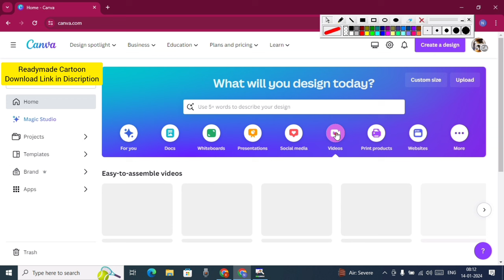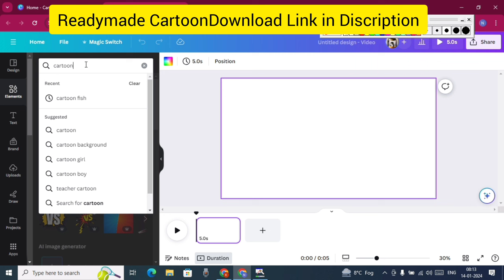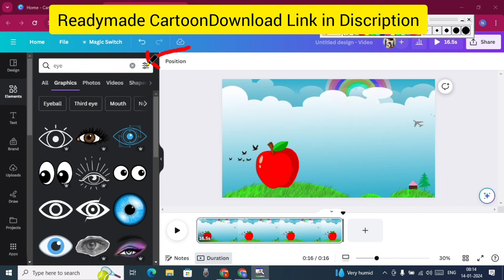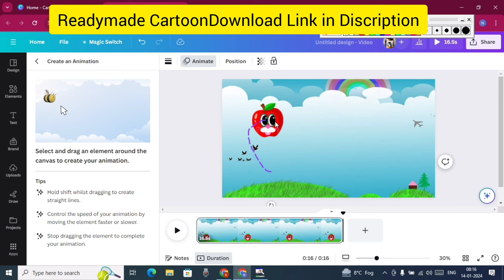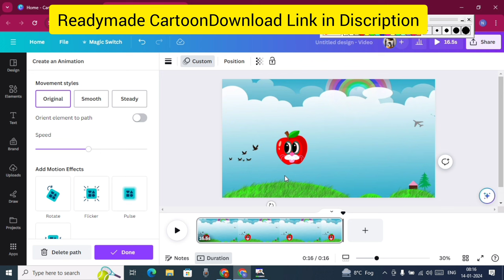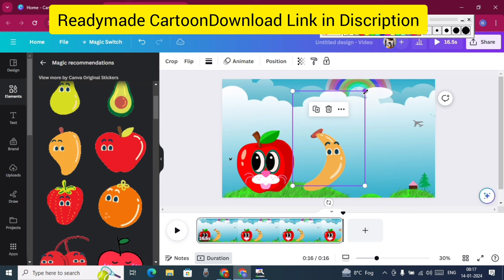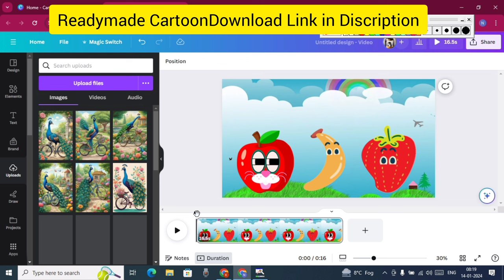Create A Faceless Kids Education Channel With Cartoon Stories Using Canva & Chat GPT.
In this video tuitorial how to make 3d Fruite talking cartoon use canva animation app

kids Hindi Rhymes Bundle -299 रुपये
Kids Learning Video Bundle -299 रुपये
Green Screen Video Bundle- 299 रुपये
Cartoon Background HD Bundle-299 रुपये
Cartoon Character PnG Bundle-299 रुपये

Search Qwery-

how to make 3d cartoon animation video in mobile
how to make cartoon character in mobile
how to make cartoon animation video in mobile kinemaster
how to make cartoon animation video in mobile flipaclip
how to make animation cartoon in mobile
how to make cartoon animation video in mobile bangla
how to make cartoon animation video in mobile in kannada
how to make cartoon animation video in mobile in tamil
how to make cartoon animation video in mobile malayalam
how to make cartoon animation video in mobile free
how to make cartoon background in mobile
how to make animation in mobile bangla
how to make cartoon video in mobile in bengali
cartoon make by mobile
how to make cartoon video in mobile bangla
how to make bird cartoon video in mobile
how to make cartoon animation video in mobile with canva
how to make cartoon animation video in mobile full course
how to make tuni chidiya cartoon in mobile
how to make cartoon wedding invitation card in mobile
how to make own cartoon character in mobile
how to make 3d cartoon character in mobile
how to make your own cartoon character in mobile
how to make doraemon cartoon in mobile
how to make cartoon dance video in mobile
how to make cartoon drawing in mobile
how to make daravani kahaniyan cartoon in mobile
how to make cartoon video in mobile easy
how to make animation in mobile easily
how to make animation in mobile easy
how to make ai cartoon in mobile
how to make cartoon short film in mobile
how to make cartoon video in mobile for youtube
how to make animation in mobile flipaclip
how to make cartoon face in mobile
how to make animation in mobile free
how to make animation in mobile for beginners
how to make cartoon video for youtube in mobile
how to make free fire cartoon video in mobile
make cartoon in phone
make cartoon in android
cartoon maker for android
cartoon maker in mobile
how make cartoon in mobile
how to make islamic cartoon in mobile
how to make cartoon images in mobile
how to make cartoon video in mobile in tamil
how to make cartoon in mobile in tamil
how to make cartoon video in mobile in hindi
how to make cartoon animation video in mobile in telugu
how to make animation in mobile like rg bucket list
how to make animation in mobile like not your type
how to make cartoon like angry prash in mobile
how to make cartoon movie in mobile
how to make animation in mobile minecraft
how to make cartoon animations videos in mobile mixplate ansha
how to make minecraft cartoon in mobile
make cartoon animation on mobile
make animation on mobile
make cartoon on mobile
make cartoon video on mobile
how to make own cartoon in mobile
how to make your own cartoon in mobile
make cartoon on phone
how to make animation in mobile of minecraft
how to make cartoon video in mobile offline
how to make animation in mobile phone
how to make cartoon in mobile phone